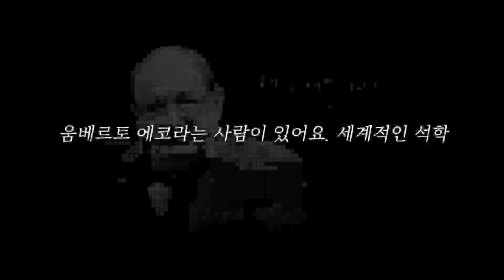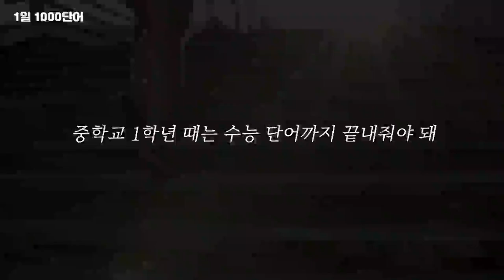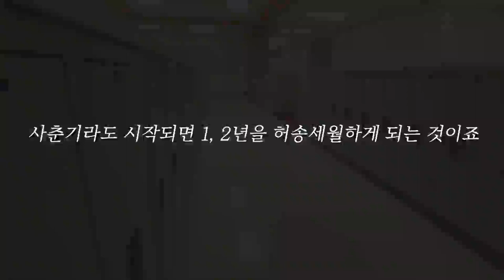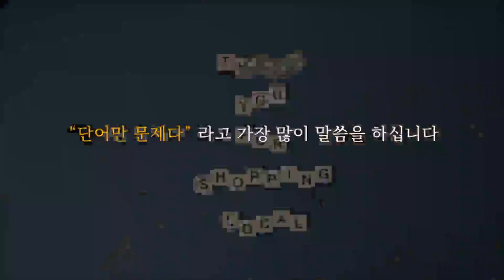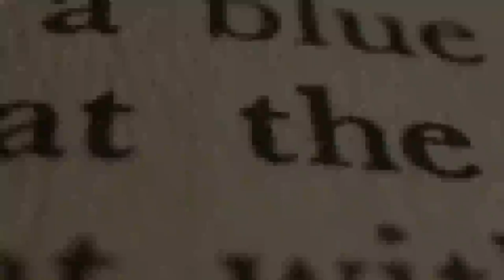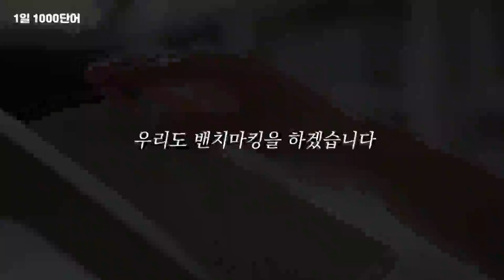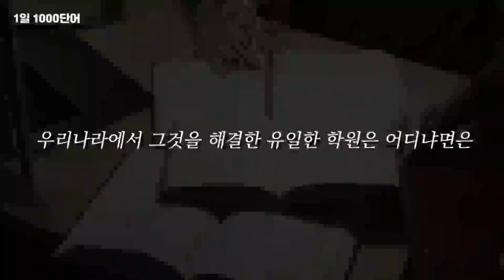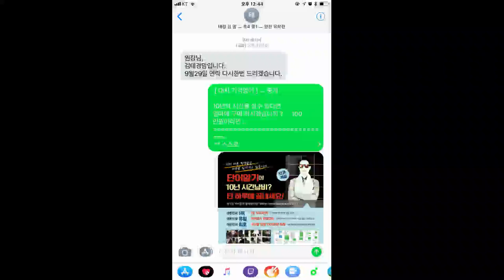[단어암기] 썰 - 벼락치기식으로 단어암기 하라